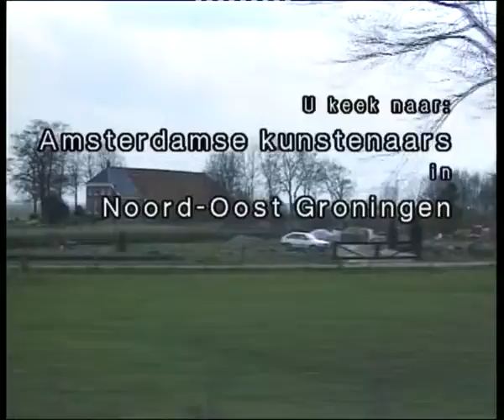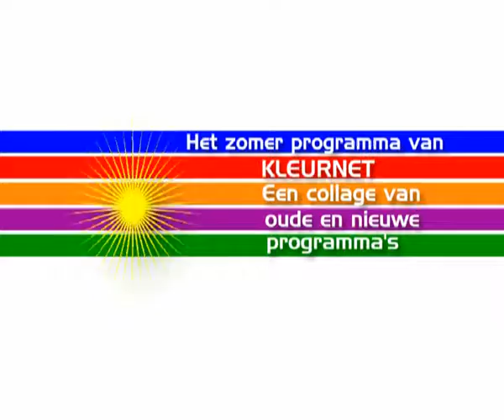spirit2000 dimorf kunstenaars Oost Groningen Rie Hoornhof heleen vermeer